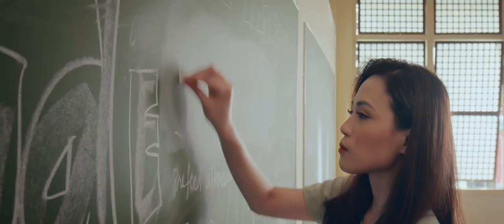Teaser | My Teacher | Toni Gonzaga and Joey De Leon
A film by Paul Soriano
Starring Joey De Leon and Toni Gonzaga
Ronnie Alonte and Loisa Andalio
Carmi Martin, Rufa Mae Quinto, Kakai Bautista
With special participation of Jackie Lou Blanco
Also starring Kych Minemoto, Isaiah Dela Cruz, Pauline Mendoza, Hannah Arguelles

Logline
A high school teacher returns to her hometown and learns life's most valuable lesson from her unconventional student — a 70-year-old man.

A Metro Manila Film Festival 2022 Official entry
In cinemas December 25, 2022